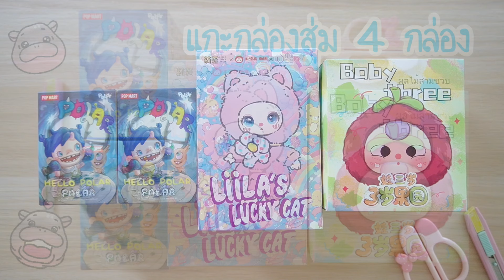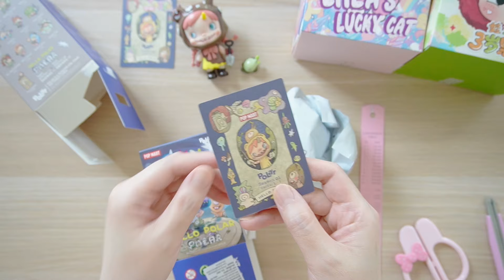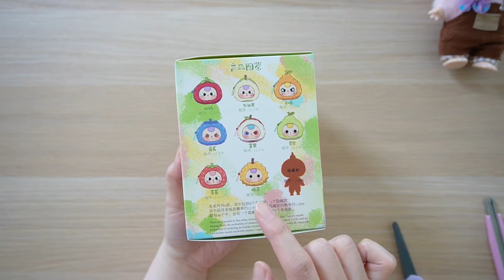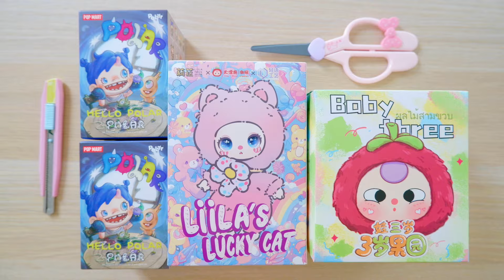แกะกล่องสุ่ม Art Toy 4 กล่อง Hello Polar Pop Mart , Liila Lucky Cat , Baby Three Fruit ผลไม้ | Poyja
-[พร้อมส่ง] ใช้โค้ดวีดีโอแฟชั่นได้ Baby Three ผลไม้ fruit ของใหม่ แกะเช็คการ์ด เช็คตา ตัวน้องทุเรียน durian

- [พร้อมส่ง] ใช้โค้ดวีดีโอแฟชั่นได้ Baby Three ผลไม้ fruit ของใหม่ แกะเช็คการ์ด เช็คตา ตัวน้องแอปเปิ้ล apple

- Liila Lucky Cat

- [พร้อมส่ง] ใช้โค้ดวีดีโอได้ Hello Polar Popmart น้อง Oops ตัวปลูต้นไม้ แกะเช็คการ์ด ไม่แกะซอง กล่องการ์ดครบ HELLO POLAR

- Baby three Fruit เบบี้ทรี ผลไม้